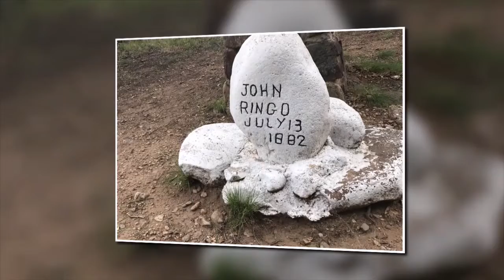A Happy Worker is a Harder Worker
December 10 in Wild West History was a monumental one for women, even if it was because of men...